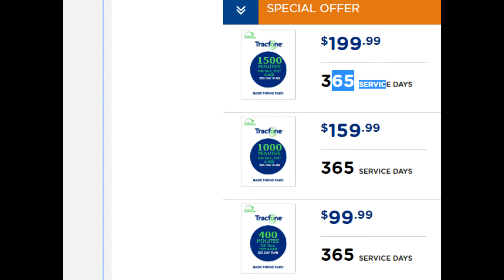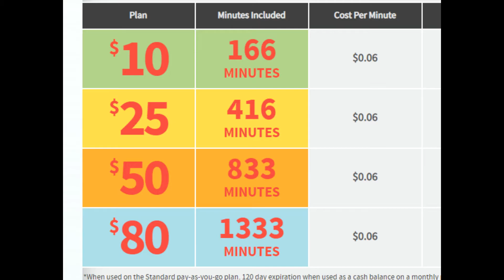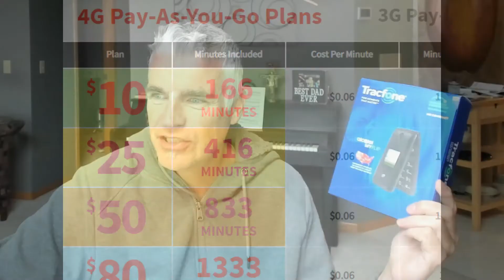Cheap Flip Phone (for kids)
How to buy and set up a cheap no-contract cheap flip phone. When I tried to set up PagePlus I needed to call the 800 number. Took 10 minutes. The advantages of getting your kids a flip phone are:
- No smart phone apps
- No smart phone web browsing
- long battery life
- inexpensive
- E911